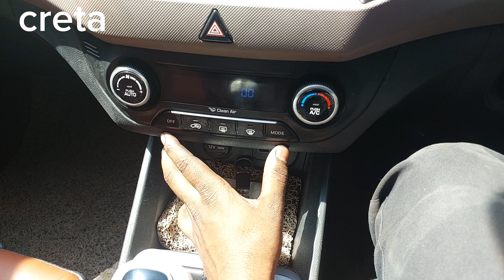AC Repering Hyundai Carta ac not Working problem solved 🔥 acgas accar Car ac reparing ac gas 👌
AC Repering Honadai Carta How no Warking problem solved 🔥 acgas accar Car ac reparing ac gas

ac gas

four wheeler ac reparing gas leakage

car ac gad fill up

car ac parblaolm

ac no warking

blovear problem

ac gas